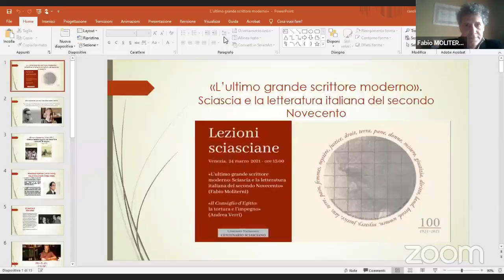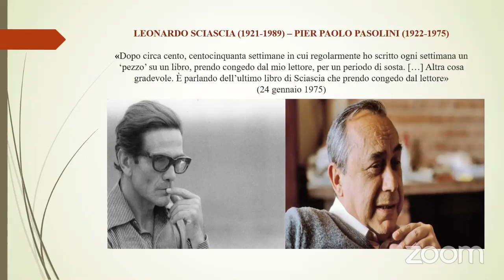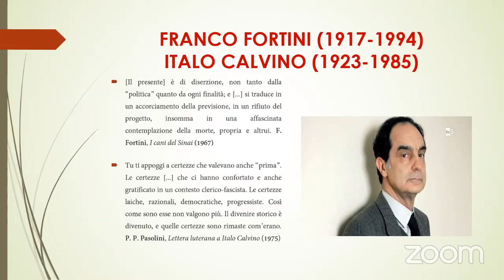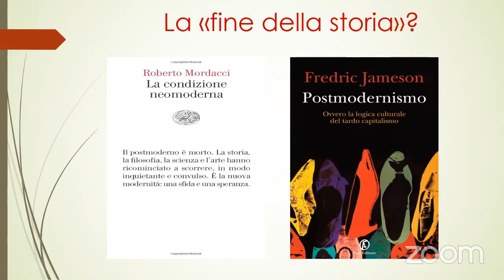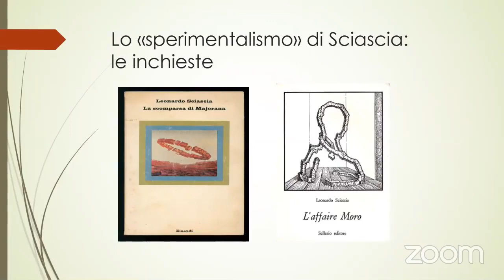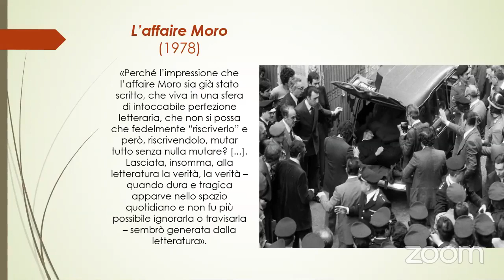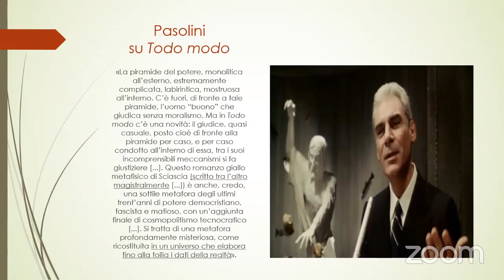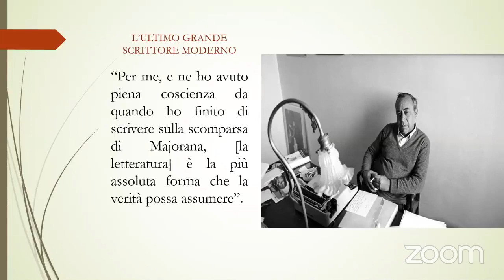Attualità di Leonardo Sciascia - Venezia, 24 marzo 2021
Per il ciclo "Lezioni sciasciane":

Mercoledì 24 marzo ore 15:00

L’ultimo grande scrittore moderno: Sciascia e la letteratura italiana del secondo Novecento - con Fabio Moliterni, Università del Salento, Lecce

“Il Consiglio d’Egitto”: la tortura e l’impegno - con Andrea Verri, Istituto statale d’istruzione superiore “8 marzo - Lorenz”, Mirano (Venezia)

Il Comitato Nazionale per il Centenario Sciasciano ha progettato un ciclo di Lezioni Sciasciane, appuntamenti che potranno assumere forme diverse (lezioni vere e proprie, seminari, laboratori, letture), iniziando in Italia e proseguendo poi nel mondo, in una ideale staffetta che coinvolga realtà e paesi anche molto distanti tra loro, animati dal desiderio di leggere e di rileggere l’opera di Sciascia, in un contesto cosmopolita, di riflettere sulle pagine dell’autore, di avvicinare le generazioni più giovani e il mondo della scuola ai suoi libri, fondamentali per il valore etico e la forza del messaggio civile che contengono.
Le Lezioni Sciasciane italiane si svolgeranno tra marzo e inizi di settembre 2021, a Venezia, Palermo e Perugia. Seguiranno poi le Lezioni Sciasciane nel mondo, con un programma in corso di definizione, che sarà comunicato nei prossimi mesi e che coinvolgerà attivamente la rete degli Istituti Italiani di Cultura all’estero.
Il ciclo delle Lezioni Sciasciane sarà trasmesso in diretta streaming, attraverso la piattaforma dell’Istituto della Enciclopedia Italiana Treccani e quelle degli altri promotori. Nella prima fase, esse saranno esclusivamente a distanza; proseguendo nel corso del tempo l’obiettivo (e la speranza) è di poter realizzare ciascun incontro sia in presenza che a distanza.